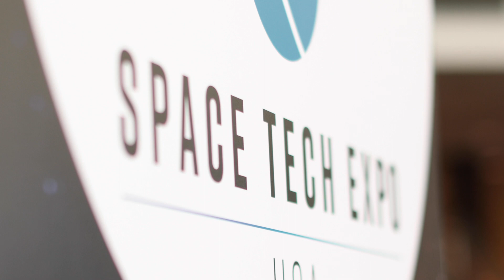Highlights from the 10th Space Tech Expo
Check out the highlights of Space Tech Expo 2022. We're delighted to be back in Long Beach, CA for the 10th edition of the show, join us tomorrow for day two!